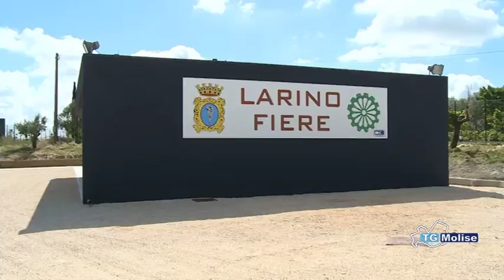Larino, inaugurata nuova 'area fiera'